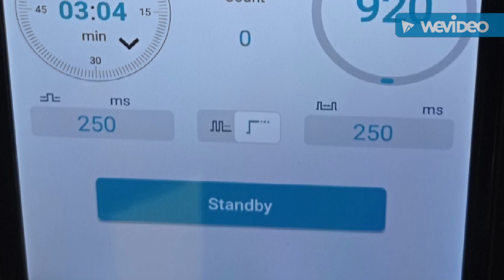Lingual Hemangioma-Diode Laser Surgery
Αιμαγγείωμα γλώσσας με τη βοήθεια διοδικού laser 980nm σε 4 ετών αγόρι